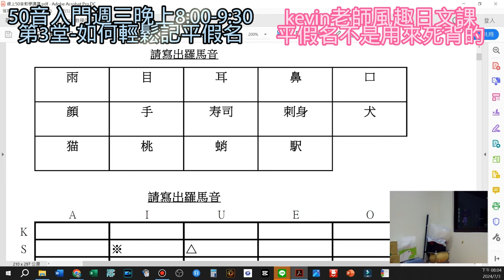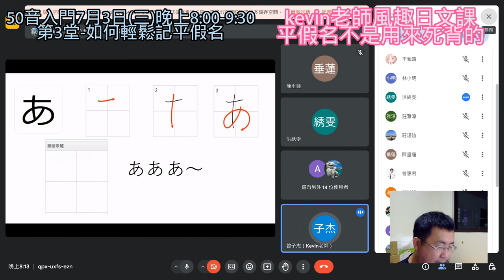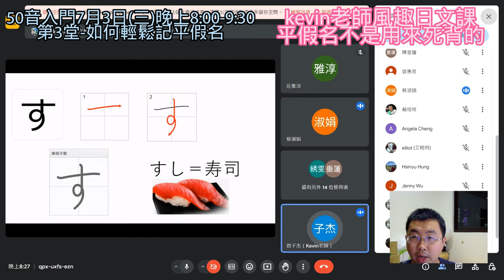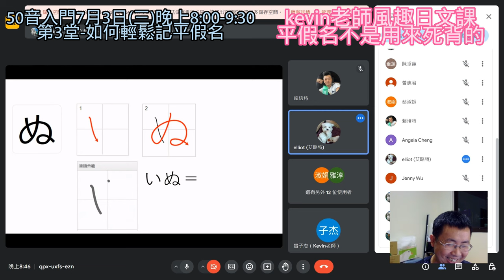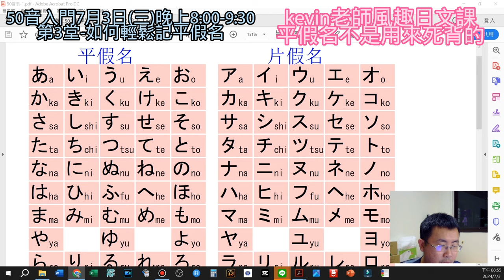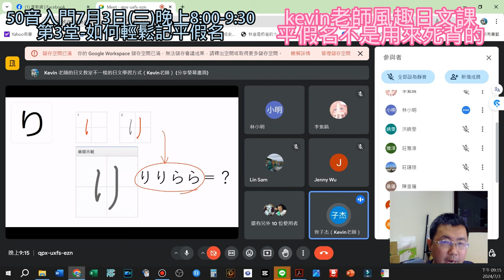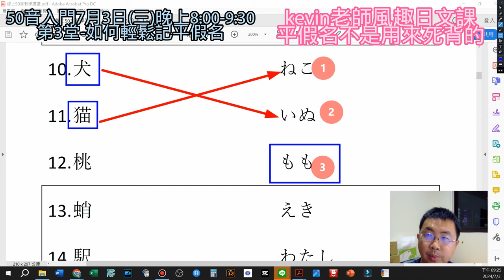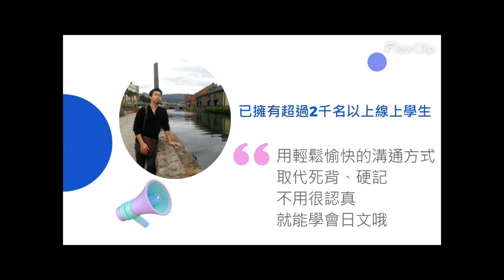kevin老師-免費線上50音-第3堂-不用背就會記住的平假名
新課程來囉~線上互動課程
①50音+初級會話班(免費2個月)
6月12日(每週3)晚上8:00~9:30 合計8堂課
線上課程-google meet連線
每堂課都有錄影-不怕缺課哦
學費:免費、免費、免費
只需要購買kevin老師自編教材-即可上課哦
下單連結在這裡↓
下單後~請一定要發line:kkktaiwan
給kevin老師哦
詳細內容在這裡哦↓
請私訊kevin老師
課程保證內容
不用擔心平假名、片假名記不住
教你如何不用念書就能記住的技巧
1)第1堂課馬上可開口說30-50句以上日文
2)第1堂課馬上會念50音
3)第2堂課馬上學會日文打字
4)平假名、片假名不用死背 保證可自然記住
5)8堂課後，可以使用整句日文進行點菜、